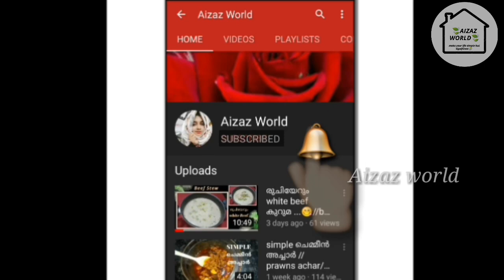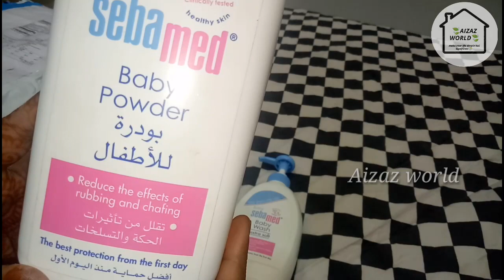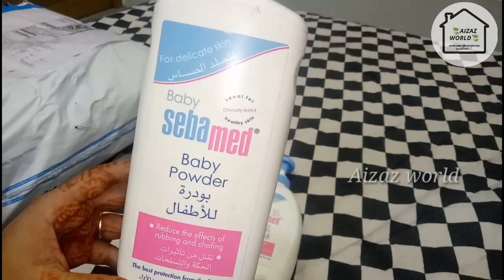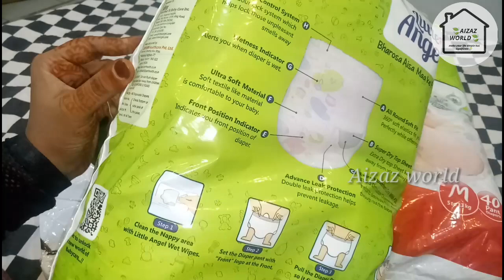babyskincareproducts Best Dry Skin Care Product For Babies//My Baby Skin Care Routine & produts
Best Dry Skin Care  Product For Babies

products links :-

Little Angel Baby Diaper Pants (2 x 40 Pcs) - M

Sebamed Baby Powder Imported - 400g [ Pack of 2 ]

Sebamed Baby Wash Extra Soft 400Ml Baby Care Products

Sebamed Rash Cream 100ml set 2

Sebamed Boby Lotion

Sebamed Baby Cream Extra Soft - 200 Ml

Sebamed kids Cleansing bar for delicate skin - Pack of 1(100g)